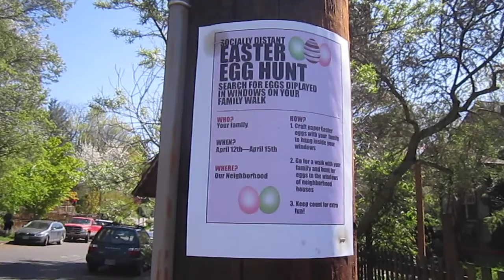Easter Egg Hunt